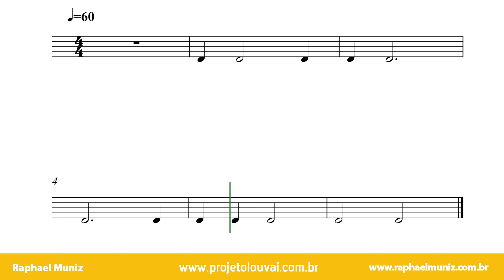Vídeo 3 - Unidade 2 (Mínima Pontuada) - ESTUDO DE RITMO - Aprenda a Ler Partitura de forma fácil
Preparamos uma série de estudo chamada de Aprenda a Ler Partitura de Forma Fácil e Prática. O Estudo de Ritmo faz parte desta série, através dela estamos promovendo o desenvolvimento do ensino rítmico de forma prática, para que o aluno possua um bom alicerce para a leitura da partitura nas claves.
Na unidade 1 estudamos as figuras semínima e mínima, e agora na Unidade 2 iremos estudar a figura mínima pontuada. Nesta fase do estudo estamos trabalhando com os compassos simples e os compassos que possuem como unidade de tempo o número 4, ou seja, em todos os compassos que possuem o número 4 na parte inferior da armadura. Seja bem vindo, e bons estudos!